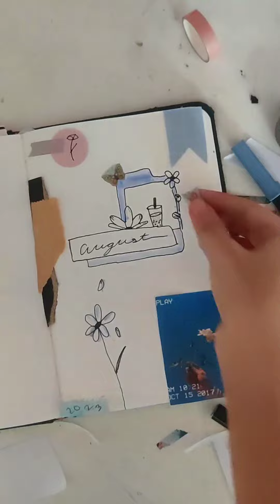August Bullet journal | Cover page | 2023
The flip of August's bullet journal is coming soon !